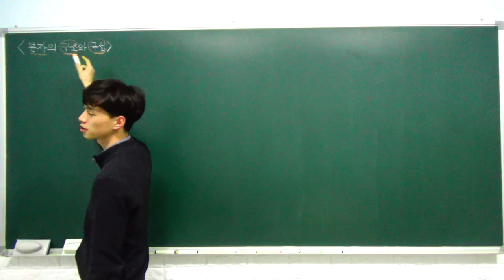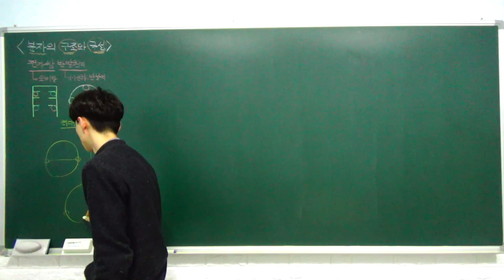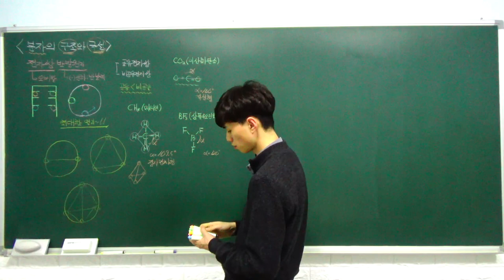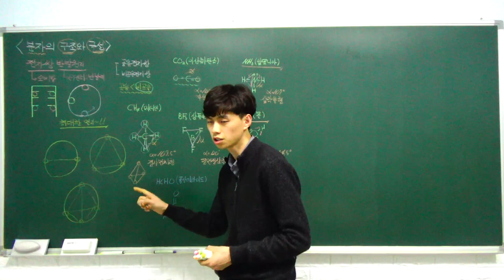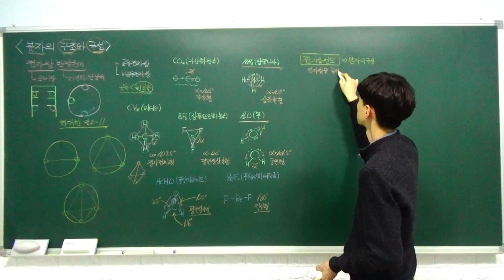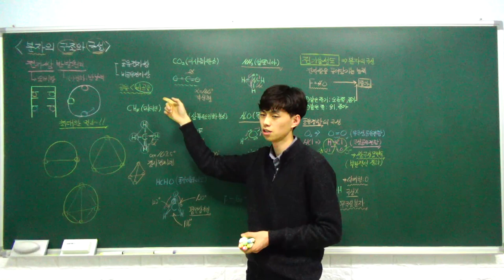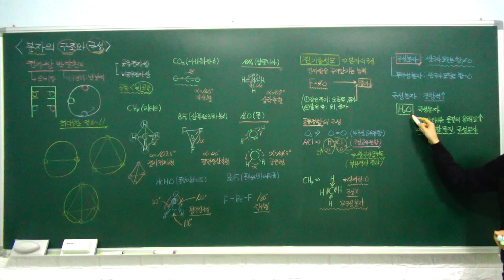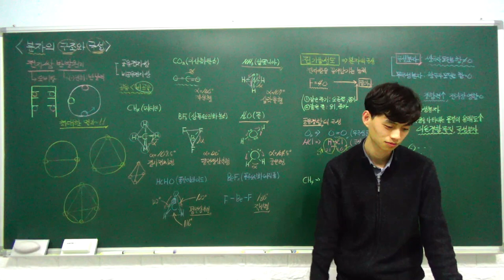화학1 특강- 06. 분자의 구조와 극성 (분자의 구조, 분자의 극성) (A반)